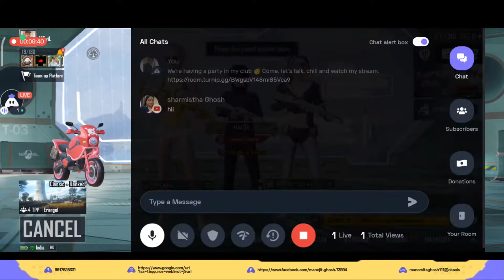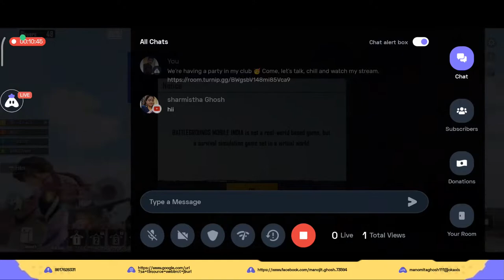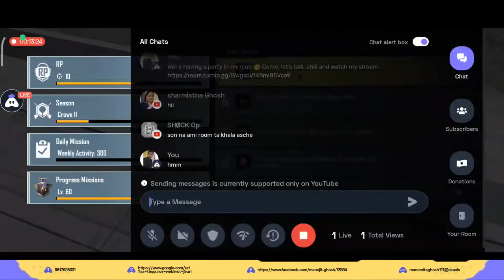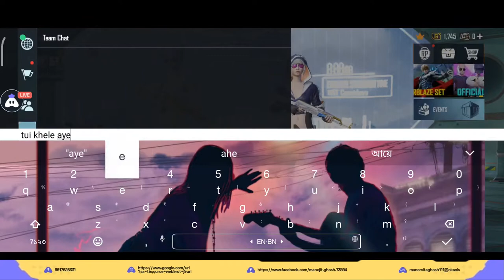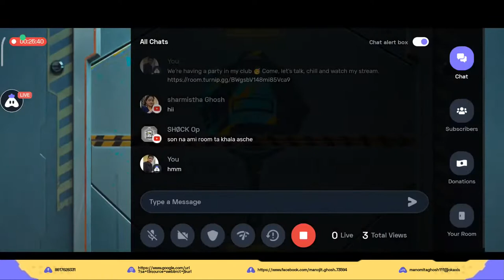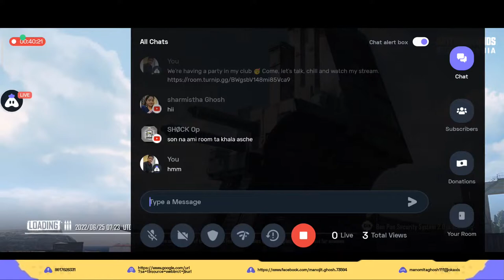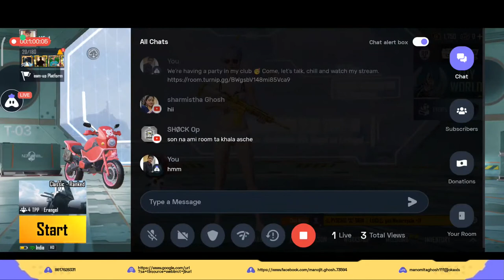Bgmi Live Stream 🔴 | Let's do some masti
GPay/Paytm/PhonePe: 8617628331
UPI Id: manomitaghosh111@okaxis

Today I am streaming bgmi. Other popular games:
PUBG Mobile
Garena Free Fire
Among Us
Call of Duty Mobile
Fall Guys
Fortnite
Roblox
Minecraft